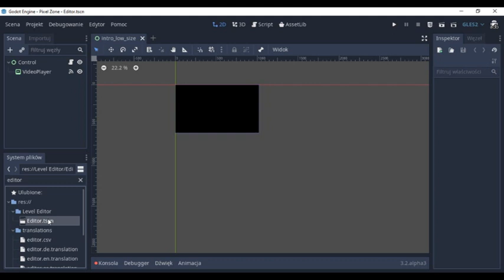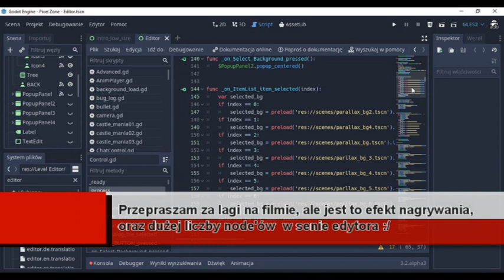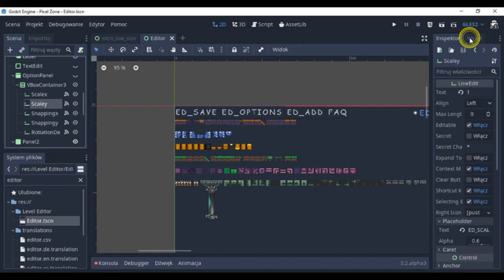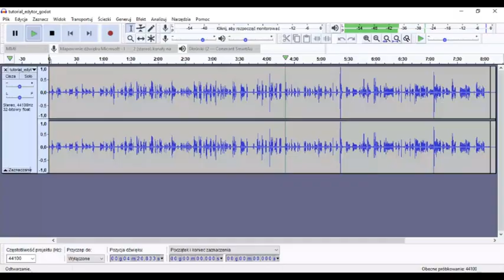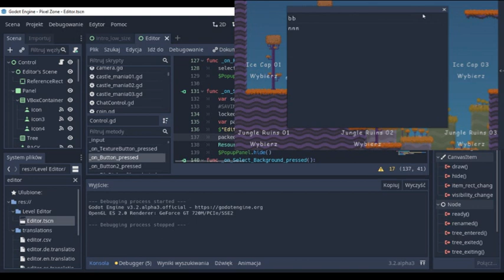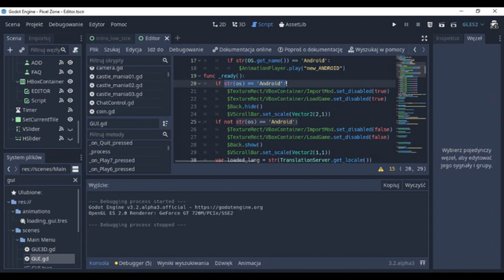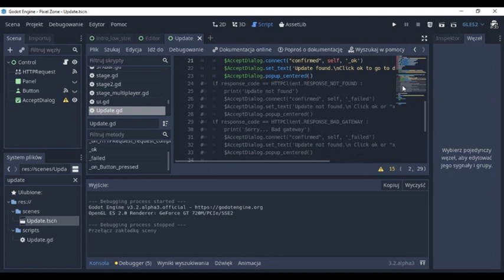Godot Engine #19 - Edytor Poziomów oraz system powiadomień o dostępnych do pobrania aktualizacjach